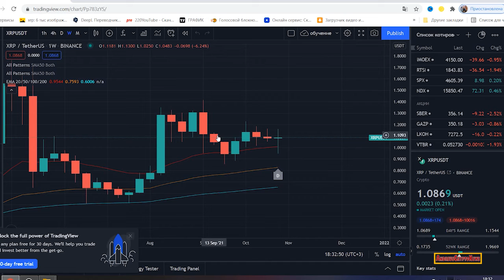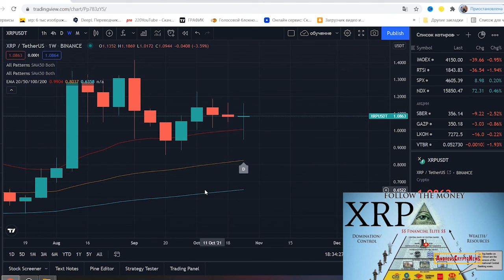🚨RIPPLE XRP AIRDROP GUIDE: HERE'S HOW ALL XRP HOLDERS CAN AIRDROPS FOR FREE! (SOLO AIRDROP & MORE!)